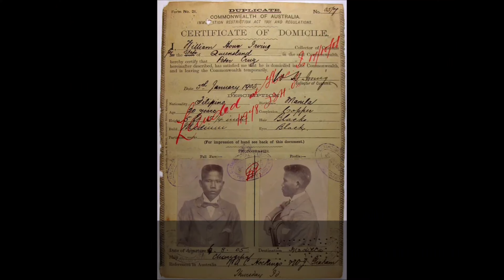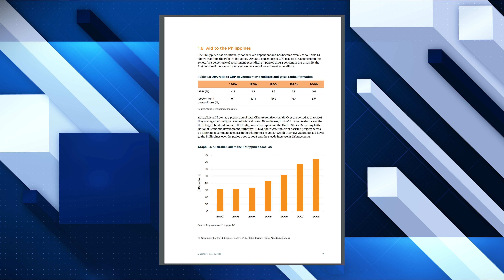President Marcos Jr.'s Landmark Arrival in Melbourne: A New Chapter in ASEAN-Australia Relations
Let's look into President Ferdinand R. Marcos Jr.'s warm welcome in Melbourne, as he leads the Philippine delegation at the ASEAN-Australia Special Summit. Witness the historic engagement that aims to fortify the Philippines' international ties, with a focus on regional and global issues. The President's visit marks a significant moment in the shared history between the Philippines and Australia, bolstering a strategic partnership that promises continued collaboration, mutual respect, and shared prosperity.

With a lineup of high-profile bilateral meetings and community engagements, President Marcos is set to showcase the Philippines' role as an active participant in world affairs and its dedication to a rules-based regional security architecture. Don't miss any moment of this diplomatic venture — from the President's keynote speech at the Lowy Institute to his promotion of Philippine businesses, this trip is a pivotal point in ASEAN's ongoing narrative with Australia.

Drop a comment to share your views on this historic visit and join the discussion on how these developments could shape the future of ASEAN-Australia relations.

Ferdinand R. Marcos Jr., ASEAN, Australia, Diplomatic Relations, International Summit, Philippine-Australia Strategic Partnership, Lowy Institute, Filipino Community, Global Politics